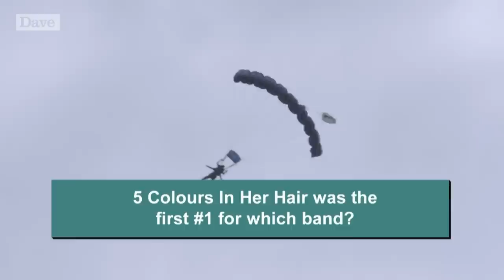Richard Ayoade & Bob Mortimer DIVE IN to Thanyia Moore’s Quiz! | Question Team | Dave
Thanyia Moore hosts her music quiz round whilst jumping out of a plane, while Richard Ayoade, Bob Mortimer and Kerry Godliman look on in confusion.

Stream full episodes of Question Team for free on UKTV Play

Taken from Question Team series 1, episode 1. This is an Albert Sustainable Carbon Neutral production.

FIND DAVE ON TELLY:
📺  Freeview 19, Sky 111, Virgin 127, BT & TalkTalk 19, Freesat 157